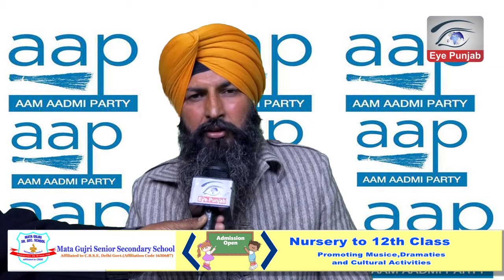ਆਮ ਆਦਮੀ ਪਾਰਟੀ ਨੇ ਸਨੌਰ ਦਾ ਹਲਕਾ ਇੰਚਾਰਜ ਬਦਲਿਆ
EYE PUNJAB CHANNEL